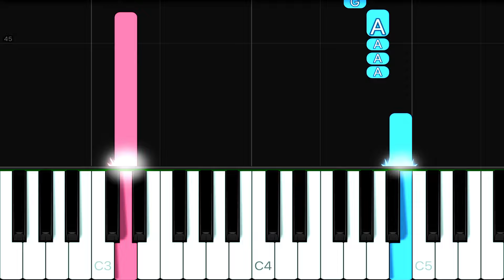Lizzo - 2 Be Loved (Am I Ready) | EASY Piano Tutorial